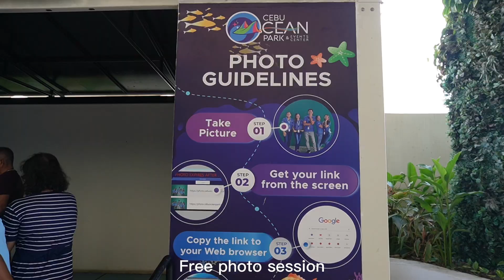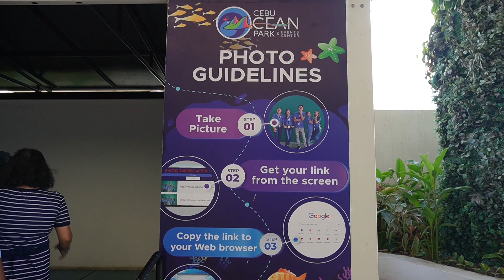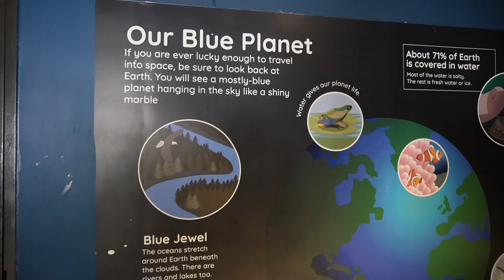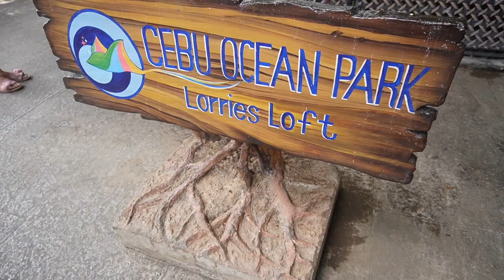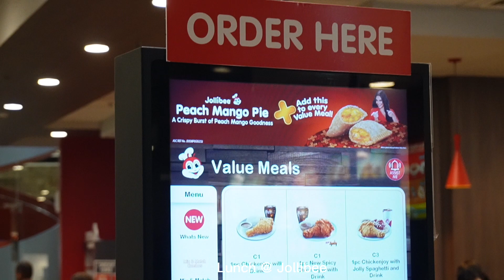VLOG🐠CEBU OCEAN PARK 2023 | Riding Mybus to Ocean Park + Expenses + Bird Show• Maiet Sangco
Hello guys! 🤩 THANK YOU FOR VISITING MY CHANNEL ❤️
I am excited to share our CEBU OCEAN PARK adventure!

Pls set into 1080p60 for better viewing! Thankies!